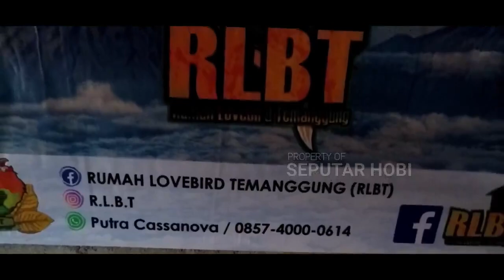LOVEBIRD SUMBING MAS - BIOLA CANTIK YANG RAJIN JUARA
Info seputar Liputan WhatsApp Only : 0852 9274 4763

Camera : GoPro Hero 4 / iPhone 6s / Canon 60d

Dukung selalu Chanel yuli duki agar kami selalu semangat untuk membuat konten yang bermanfaat untuk kalian semua, Terimakasih..